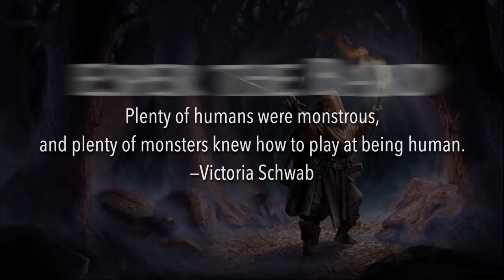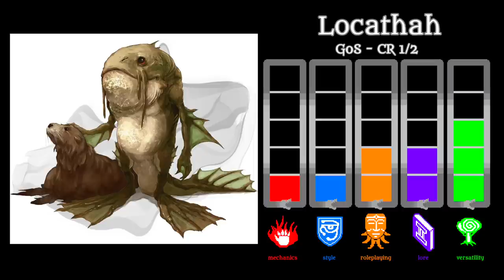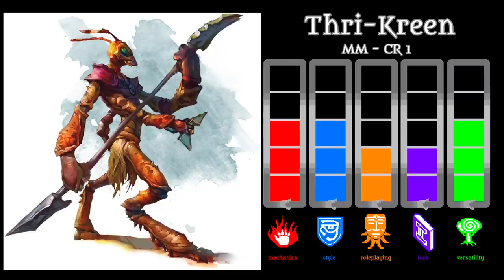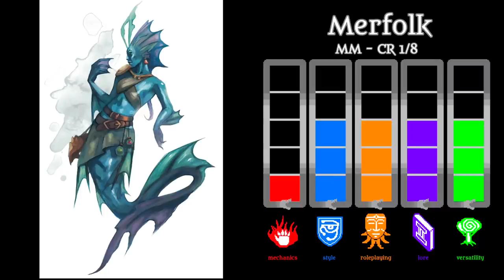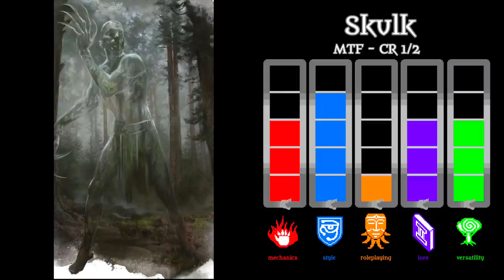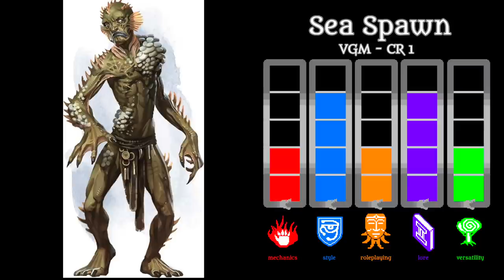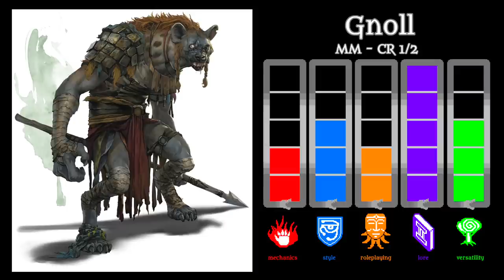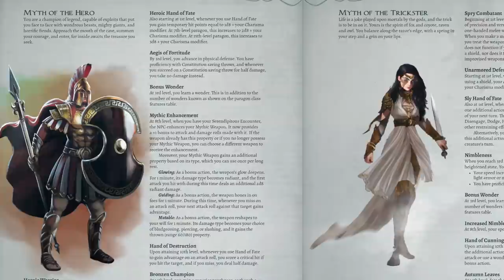D&D MONSTER RANKINGS - HUMANOIDS (pt. 1)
Some of D&D most classic monsters are humanoids. This is part 1 of a massive overview of the many of these kinds of creatures.

Music

“Rage” The 126ers
“More Better” Jeremy Korpas
“Solar Power” Ashley Shadow
“Blood, Sweat, No Tears” Jeremy Korpas
“SeaTac” TrackTribe
“Simpler Times” The 126ers

0:00 Intro
2:30 Locathah
3:18 F Tier Conclusion
3:28 Tortle
4:08 Troglodyte
4:53 D Tier Conclusion
5:03 Thri-Kreen
6:02 Derro
6:50 Grimlock
7:46 Merfolk
8:26 Grung
9:12 Derro Savant
10:07 Quaggoth
11:30 Bullywug
12:20 Skulk
13:56 Meazel
14:45 Sea Spawn
15:31 Firenewt
16:18 Koalinth / Koalinth Sergeant
17:10 Gnoll
18:18 Orc
19:08 C Tier Conclusion
19:27 Esper's Emporium
20:09 Outro